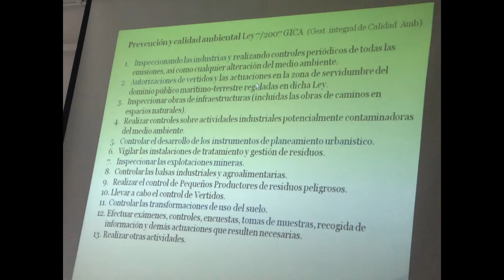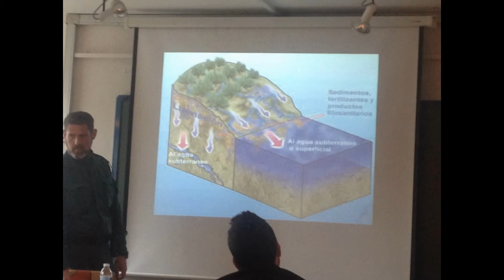Charlas medioambientales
IES Emilio Muñoz (Cogollos Vega, Granada)